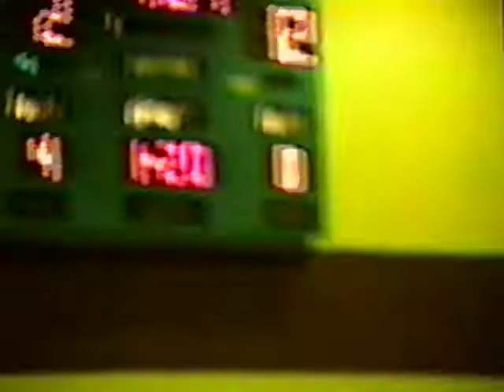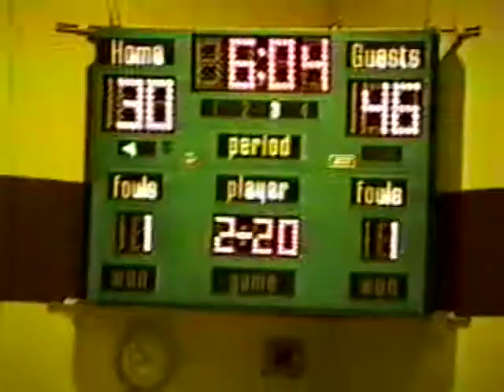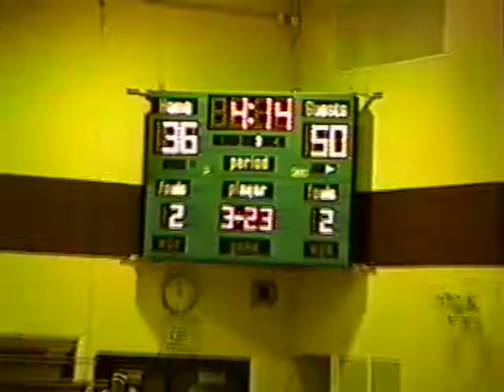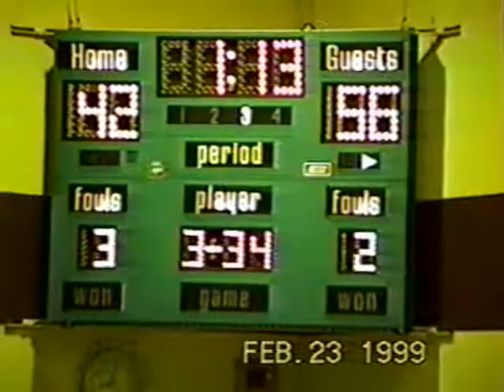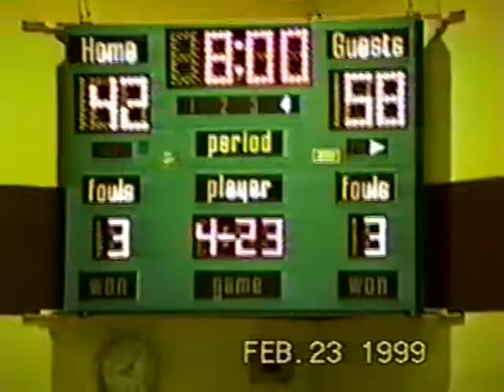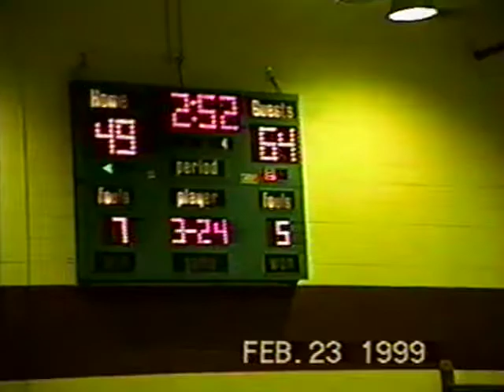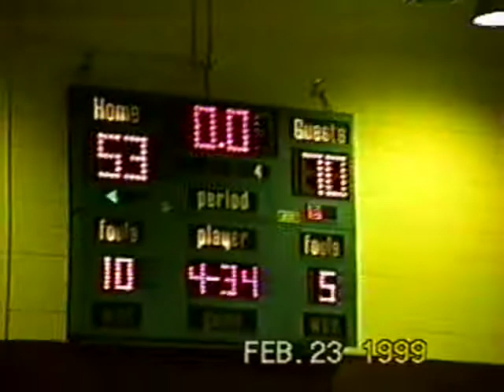CMA vs New Prairie 2-23-1999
Culver Military Academy boys varsity basketball 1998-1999 season.
Coach CJ Kersey, Coach Ben Croucher, Josh Popovich, Will Herr, Trevor Borom, David Granger, Casey Hanyzewski, Kevin Fraction, Tim Eldredge, Andrew Mishler, Jackson Atoyebi, Joe Palmer, Nicholas Weaver